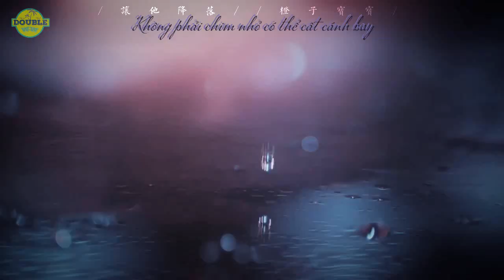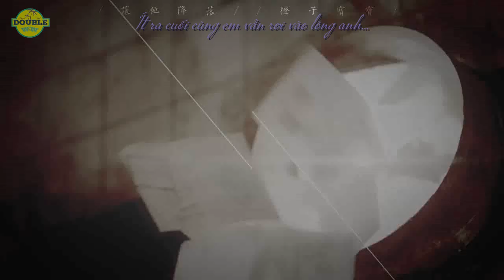[KARROY PERFECT COMBO X15] 【凯源】 [SHORT NGƯỢC 3] - ĐỂ EM RƠI ĐI 让他降落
Vì sao gọi là Short ngược, vì  3 short này đều đến từ một chủ, hầu hết đều làm ngược :))))